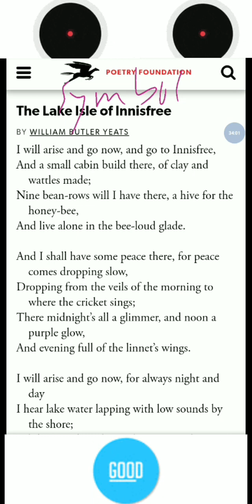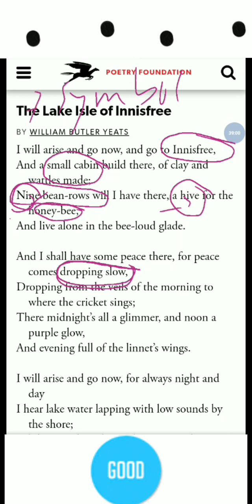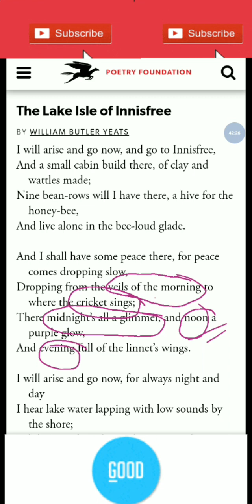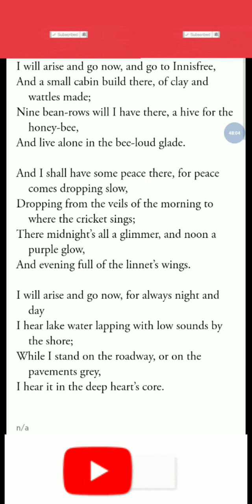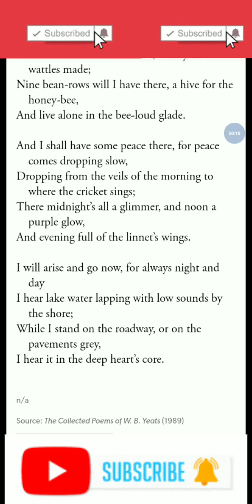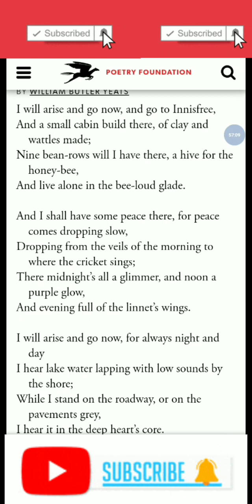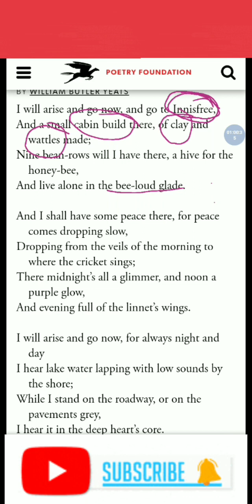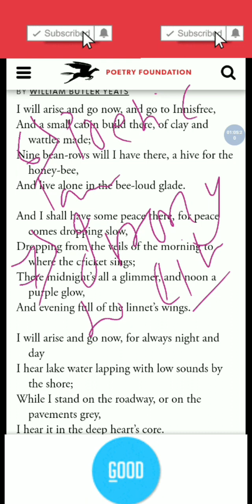The Lake Isle Of Innisfree(Part-2) | Poem by W.B.Yeats | Literary Devices | UPSC, College, School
This video is based on a class lecture on William Butler Yeats's Poetry The Lake Isle of Innisfree. The contents in the video are the different literary techniques employed by Yeats such as symbolism, alliteration, repipation Or anaphora and many others.
This video must help all those who have been studying in school, college and who have been studying for UPSC.
This video is Part-2. There is also Part-1 in this channel on critical explanation. I have used bengali language mostly in my video as if it can be helpful to all of you who are from various levels. However, there are many other educational videos as well. Watch all of them according to your needs.

Come to Facebook
Watch my full videos. Stay well and blessed too. ❤❤❤❤❤❤❤❤❤❤❤❤❤❤❤❤❤❤